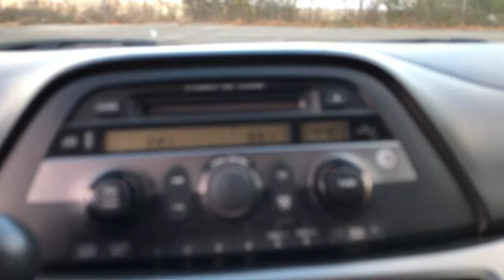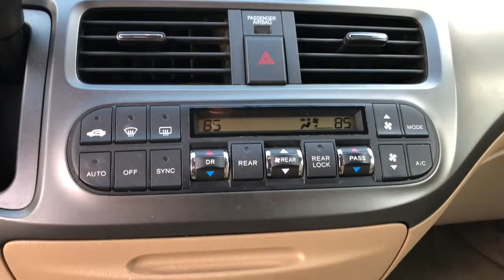2005 Honda Odyssey Knoxville, Farragut, Oak Ridge, Maryville, Gatlinburg, TN 5B409482A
Taffeta White Used 2005 Honda Odyssey available in Knoxville, Tennessee at Jim Cogdill CDJR. Servicing the Farragut, Oak Ridge, Maryville, Gatlinburg, TN area.

Taffeta White exterior and Ivory interior EX trim. FUEL EFFICIENT 25 MPG Hwy/19 MPG City! 3rd Row Seat Rear Air Multi-CD Changer Alloy Wheels Quad Seats Edmunds Editors Most Wanted Minivan. 5 Star Driver Front Crash Rating. KEY FEATURES INCLUDE: Third Row Seat Quad Bucket Seats Rear Air Multi-CD Changer Aluminum Wheels Honda EX with Taffeta White exterior and Ivory interior features a V6 Cylinder Engine with 255 HP at 5750 RPM*. EXPERTS ARE SAYING: Edmunds.coms review says The Honda Odyssey remains our favorite choice in the minivan segment.. Edmunds Consumers Most Wanted Minivan. 5 Star Driver Front Crash Rating. 5 Star Driver Side Crash Rating. Price does not include licensing costs registration fees taxes and dealer doc fee of $699 which are to be paid by the consumer.